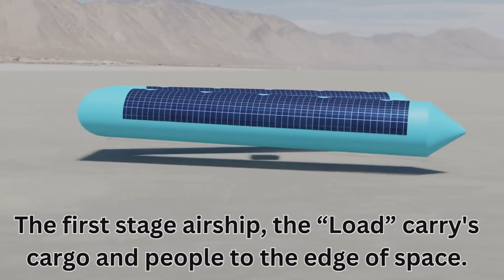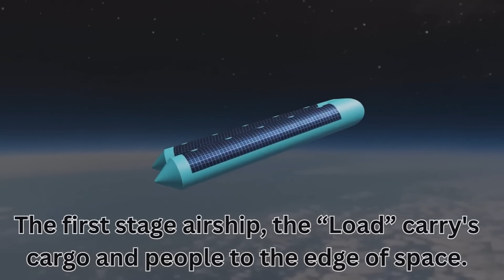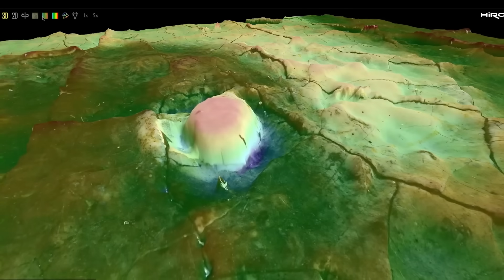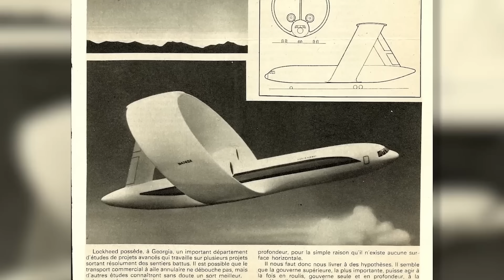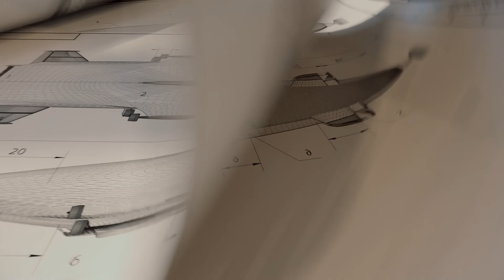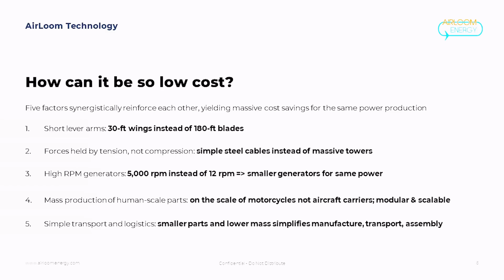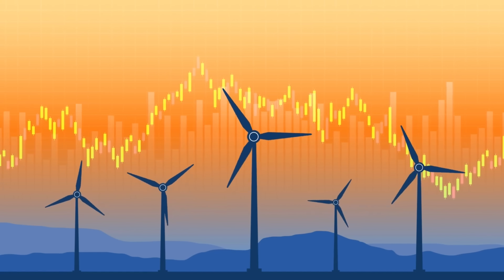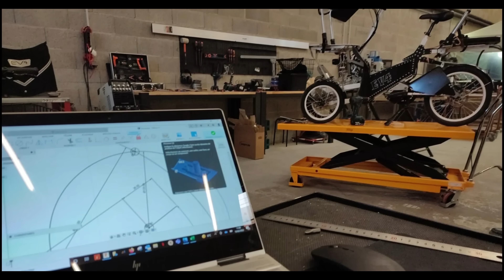2035 Technologies That Will Change The World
2035 Technologies That Will Change The World

00:00- Intro
00:22- Airship Reach Space
01:18- AgiBot X2
02:08- Sea Dragon Rocket
03:02- Microscope Spins
03:58- Ring Wing Plane
04:58- Blue Ring Pathfinder
05:53- Airship Aeronova
06:46- XoMotion
07:41- Liberty Resident System
08:30- Hiwonder JetHexa
09:29- Airloom's
10:24- MightyFly
11:15- VoltAero
12:12- Eurodrone
13:05- Underwater Jetpack
13:58- Aemotion's Microcar Zips